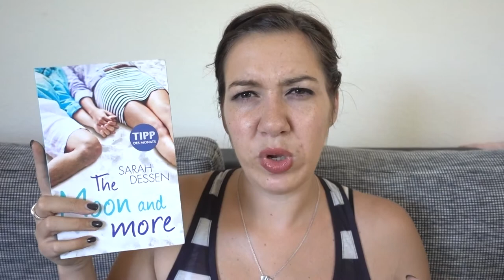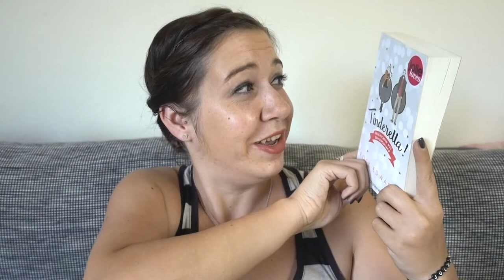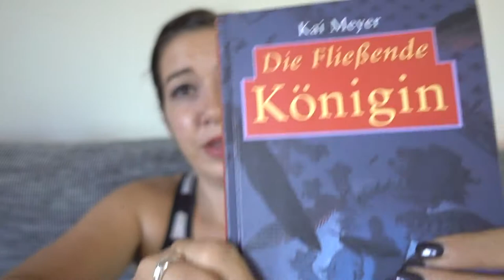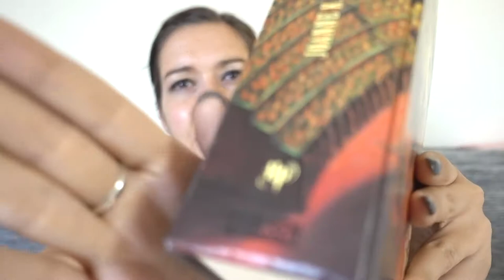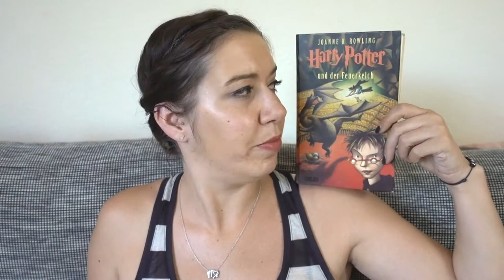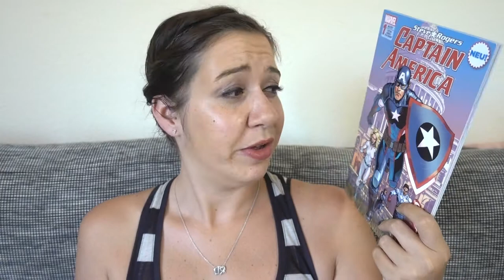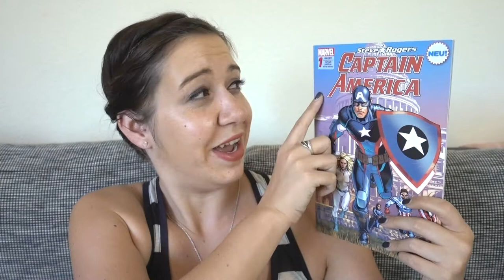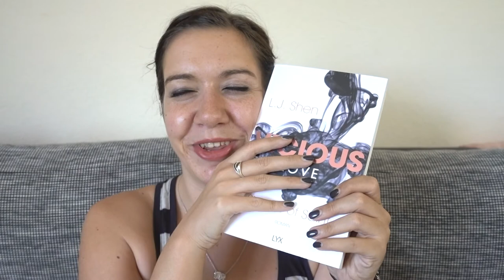Chef, Royal oder doch lieber Superheld? | reBuy Unpacking | Canis Minor Art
Es wurde mal wieder Zeit für ein Rebuy Unpacking, findet ihr nicht?
Diesmal auch sehr erfolgreich was die Qualität angeht :) Bei einem Buch hab ich mich aber echt geärgert, weil ich extra Zustand "Sehr gut" ausgewählt hatte und es total kaputt angekommen ist :(
Ich wünsch euch ganz viel Spaß beim Video :D

Amazon Wunschliste